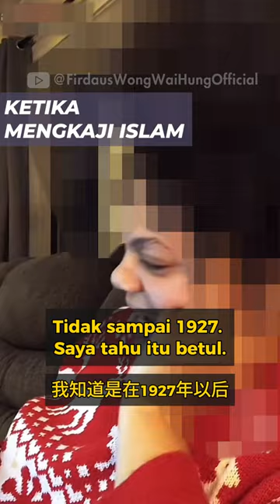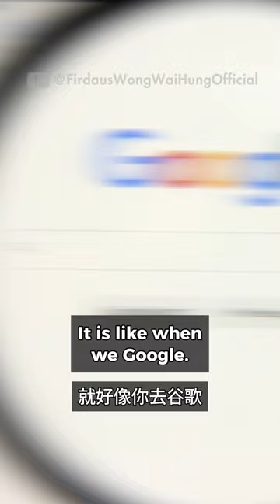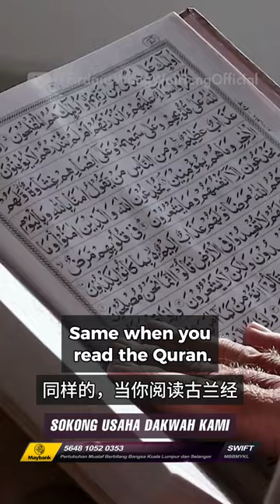Quran is like Google